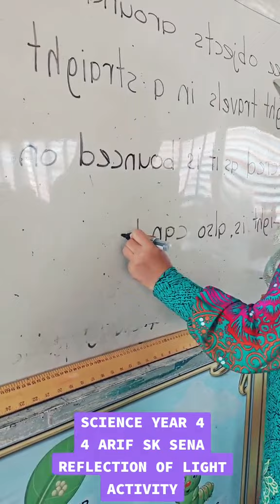Sains Tahun 4 - Aktiviti Pantulan Cahaya